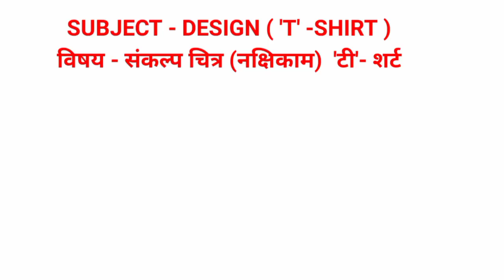T-shirt Design for Elementary and Intermediate Grade Exam.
Hello friends,
In todays video I have shown how to draw and colour Design on T-shirt useful for elementary and Intermediate exam.

Click on below links for such videos :-